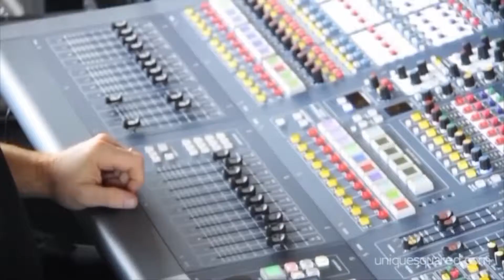Enana Group Promo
مقدمة عن انانا غروب و شركاتها الخمسة